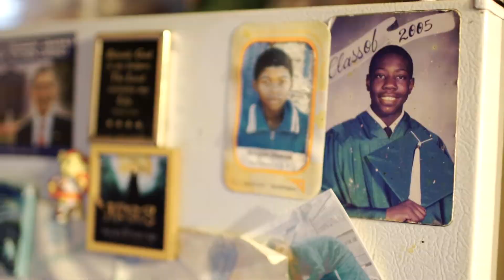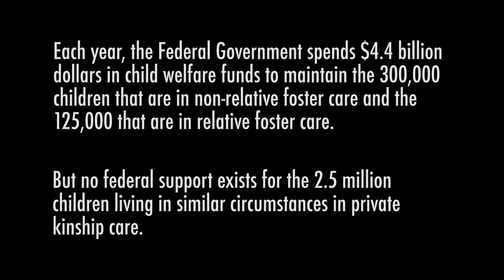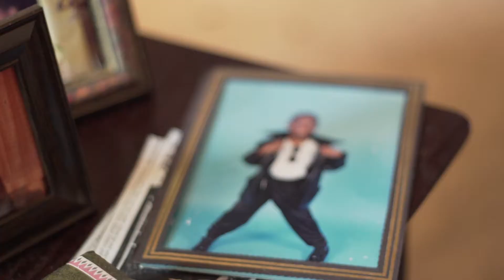The Face of Kinship Care -- Introduction Excerpt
“The Face of Kinship Care” is a 42-minute documentary sponsored by the Child Welfare League of America and the NYS Kinship Navigator that portrays the compelling stories of three unique kinship families and the love and devotion that they show to their grandchildren, and everyone around them. Each grandparent caregiver works every day, around the clock, with little recognition and support, to succeed at one of the most difficult yet most important jobs in the world: parenting. Universal yet so very remarkable, the unnoticed work of these everyday heroes is finally given the spotlight it deserves.

All property belongs to the filmmakers, Julie Winter Magruder & Jackson DuMont